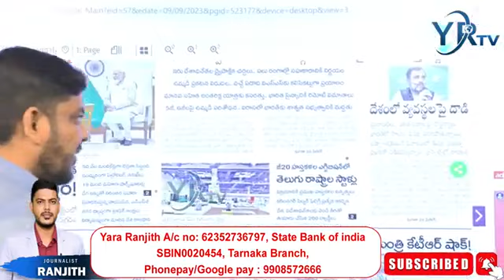ఢిల్లీలో భద్రత కట్టుదిట్టం ఏం జరుగుతుందో...? | YR TV Telugu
ఢిల్లీలో భద్రత కట్టుదిట్టం ఏం జరుగుతుందో...?What is happening with the security tightening in Delhi? | YR TV Telugu